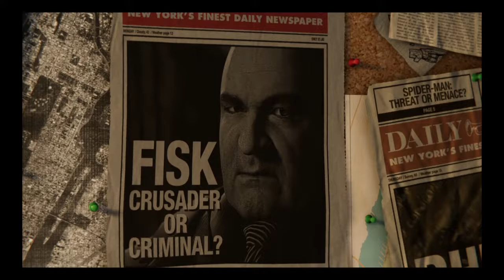Marvel's Spider-Man pt 1 [The best game in years]